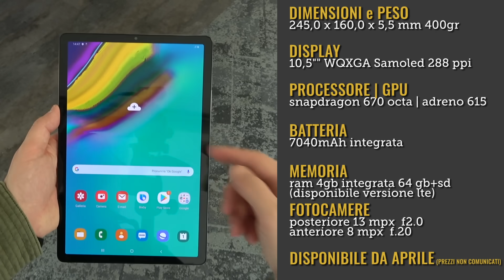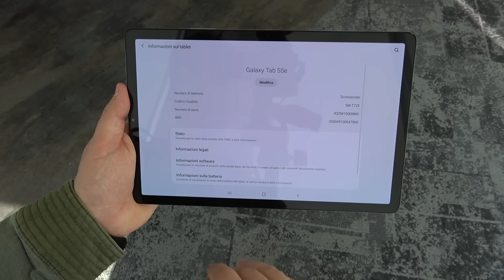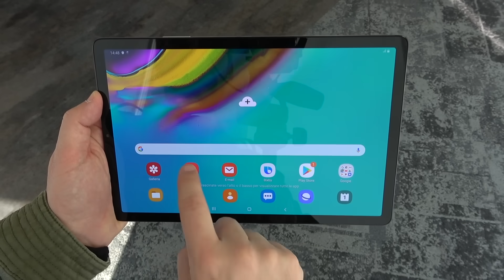Anteprima SAMSUNG Galaxy TAB S5e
Samsung anticipa qualche presentazione di prodotto per alleggerire la conferenza del 20 febbraio che pare essere molto ricca. Sicuramente vedremo S10, nelle varianti, i nuovi wearable e anche il telefono pieghevole. E proprio per non lasciare in ombra il suo nuovo tablet ecco che oggi a Milano ce lo ha fatto vedere...CONTINUA